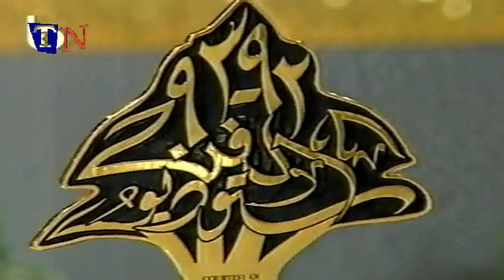Studio El Fan 1992 جرمانوس جرمانوس ستوديو الفن